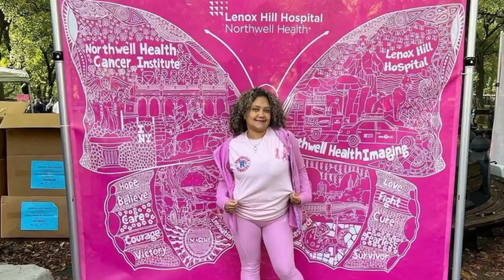Caminata contra el cáncer de mama en Central Park, New York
Caminata contra el cáncer de mama reúne a miles de personas en el parque central de nueva york